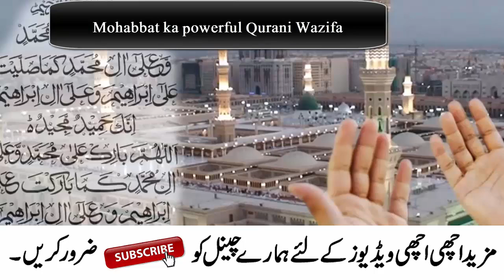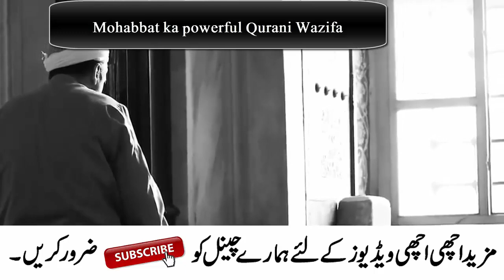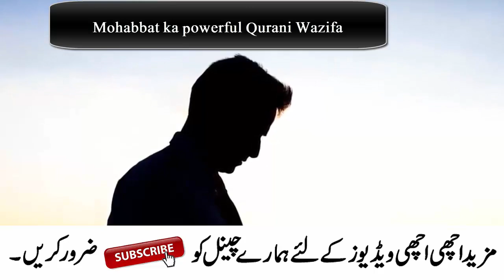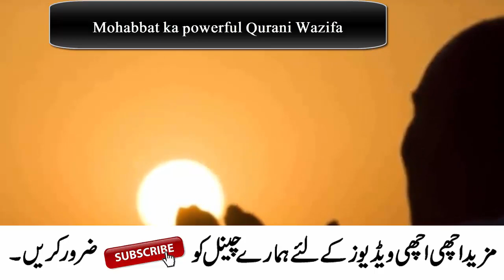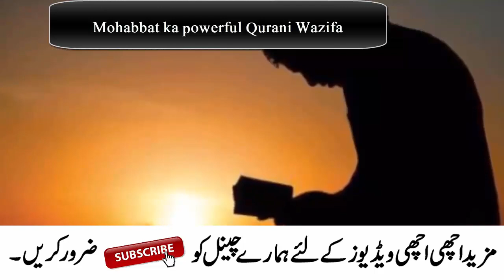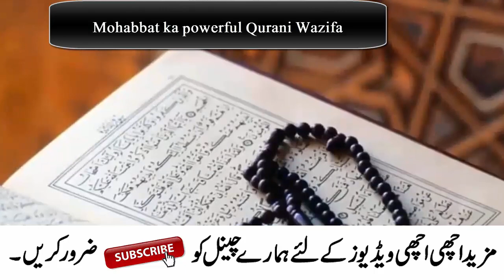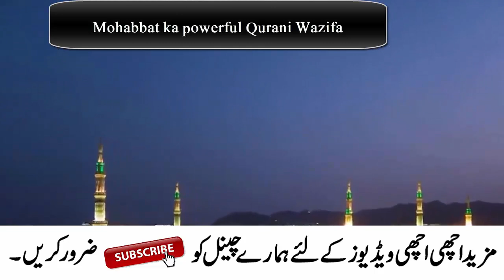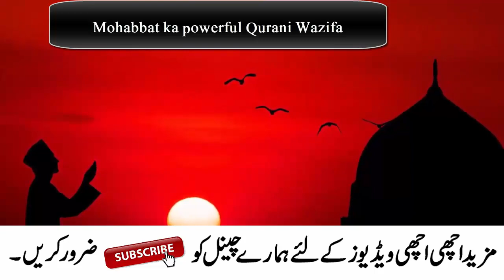Kisi se bat manwane ka wazifa for husband wife love, hasbunallahu ki fazilat, Qurani wazifa for love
Ajj hum ap ke sath Kisi se bat manwane ka wazifa for husband wife love, hasbunallahu ki fazilat, Qurani wazifa for love share kry gy jis ki barkat se married life ki problems khatm ho jaye gi